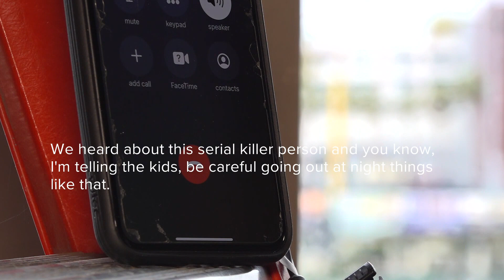Victim of alleged Stockton serial killer remembered as loving father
The suspected Stockton serial killer, Wesley Brownlee, is now facing seven murder charges.